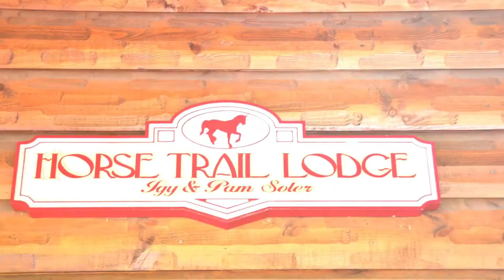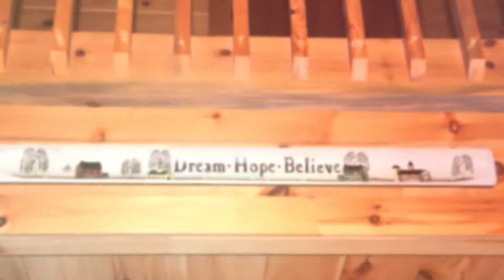2018, July 27 - Angels Part 2.7 of 3 - "You Should Be Here"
Angels Part 2.7 of 3
Published on YouTube July 28, 2018

By Steve and Jeanne Gibson

The following video is stamped with the following cautions.  Hopefully you will have more smiles than tears.  If you choose to watch this video, please come prepared with:

- A quiet mind, heart, and loving soul;
- A quiet location to watch the video;
- A drink in your hand for cheers;
- Several boxes of tissues;
- Use tissues to wipe away your tears

Steve and I realize that viewing this video might be difficult.  It might take you several days in order to watch it completely.  The video is not meant to break any hearts.

Remember this while you watch it.  Viewing the video is the easy aspect (set your settings to HD for better quality).

It literally took me several months to create the video due to the emotional aspect of revisiting multiple years.  Yes, I used at least 8 boxes of tissues during the video creation. The video creation is in the top ten of the most difficult things I've had to do in my entire life.

The photos included in the video are from the years 2008, 2009, 2010, 2012, 2013, 2014, 2015, 2016, 2018.  The song will loop three times.

We've 'tagged' many individuals with this video. If we inadvertently missed anyone, it was not intended.  As always, feel free to tag yourself and share further.

We hope you enjoy the video.  We Love You each with our eternal souls.

Always Love,

All photos contained within this video were taken by Steve, me, and family members.

Music Choice -

Cole Swindell

3 minutes 12 seconds

@LWMagicalMystic-(ExtL;9:36;340)